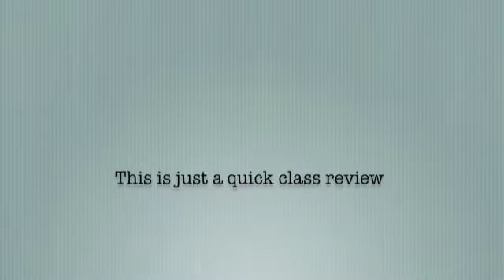St Heliers block 1 (3/5) mar 2014 L1 inside turn, points / L2 tandems, window wipers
Quick recap of level 1 and level 2 lindy hop classes taught by Simon Glasgow, and Natasya Yusoff at Swing Out Central, St Heliers Church and Community Center: 100 St Heliers Bay Road, St Heliers every Tuesday night at 7pm and 8.30pm in Auckland, New Zealand